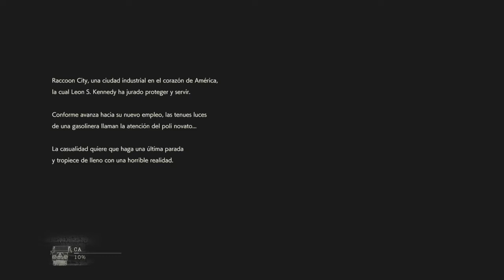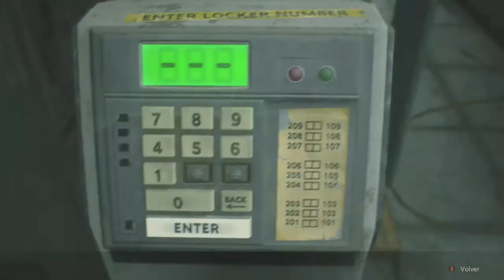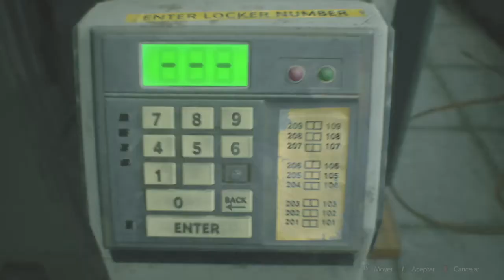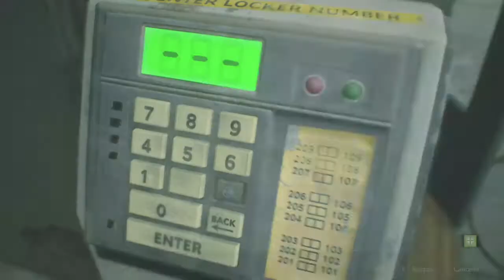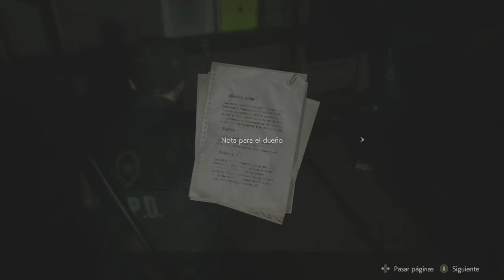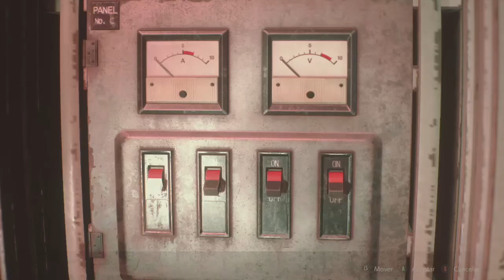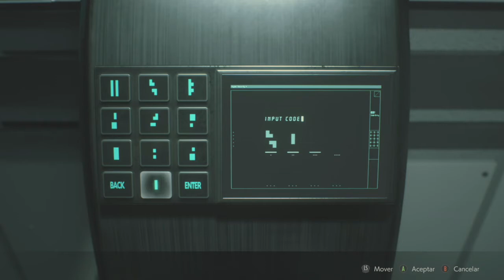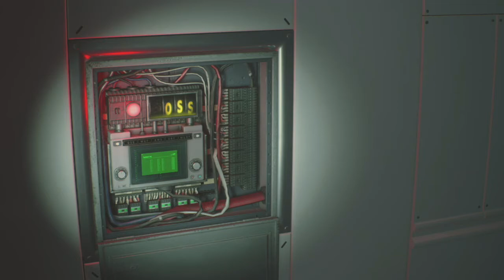Resident Evil 2 Remake Leon A Estándar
Acá jugando la  Resident Evil 2 Remake , espero os guste el video :D disfrutad :D denle laik y subscribanse :D